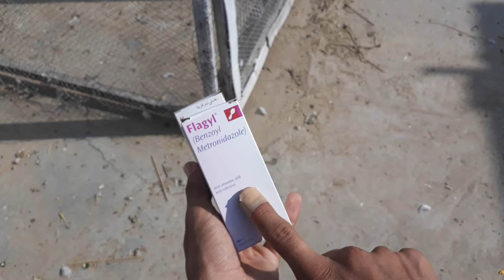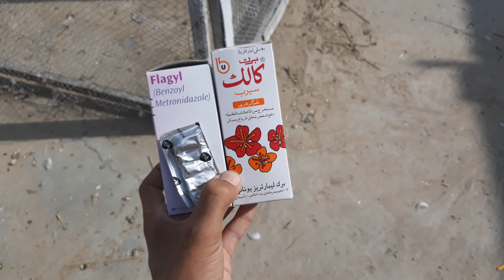Reashy or pot ka illaj [Domeli Birds]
Reashy or pot ka illaj

I'm on Instagram as @domeli_birds. Install the app to follow my photos and videos.